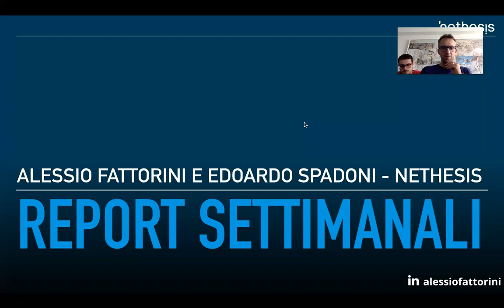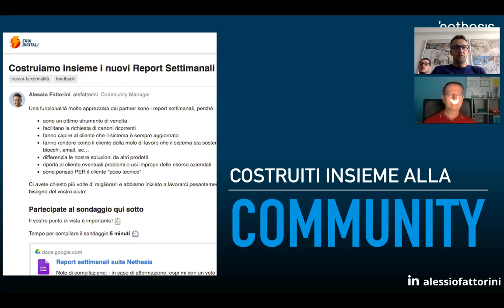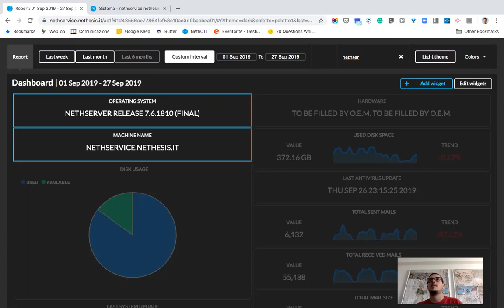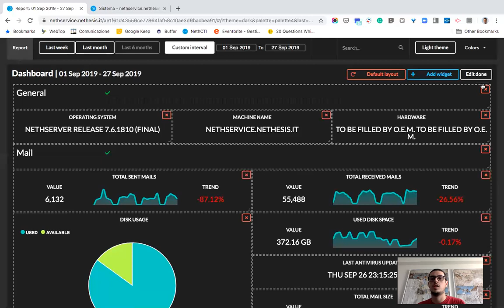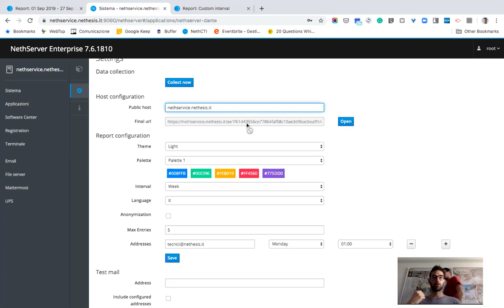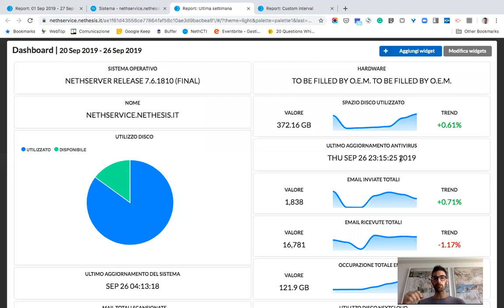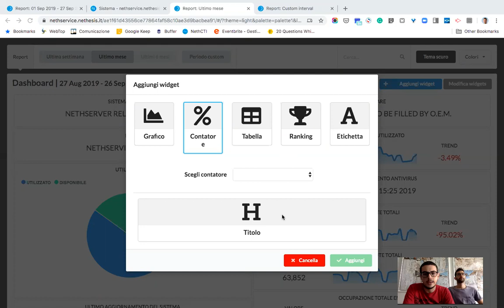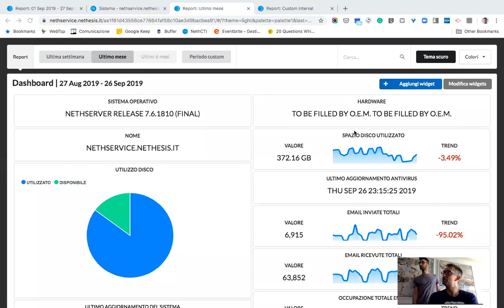I nuovi Report Settimanali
Ecco qui una preview delle funzionalità degne di nota.

Email riassuntiva con
– link a report in forma estesa
– customizzazione dei destinatari

Report
Abbiamo dato molta attenzione a

– evidenziare i trend rispetto al periodo precedente
– rendere i grafici estremamente gradevoli
– inserire nuovi dati come richiesto nel sondaggio

Tema in formato Dark
Dashboard di un NethSecurity
Statistiche di un NethService (mailserver + Nextcloud)
Spazio usato + ultimi aggiornamento antivirus e altri trend
Uso delle cartelle condivise
IP bloccati e categorie
Utilizzo delle mailbox

Personalizzazione
Particolare attenzione è stata data alla personalizzazione dei dati visualizzati.
La barra di navigazione permette di cambiare la visualizzazione e personalizzare l’esperienza
– temi
– colori
– aggregazione dei dati
È inoltre possibile
– spostare i widget a piacimento
– creare dei nuovi
Aggiungere widget a piacimento
Personalizzazione di alcuni comportamenti del report
– anomizzazione
– invii a indirizzi multipli con differenti date/orari
– personalizzazione dell’intervallo
– link pubblico
– numero massimo di entry da visualizzare